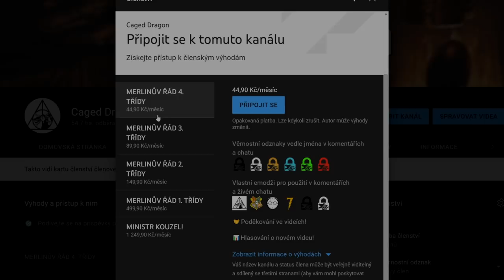PŘEDMĚTY ZAKLADATELŮ BRADAVIC A JEJICH SCHOPNOSTI!